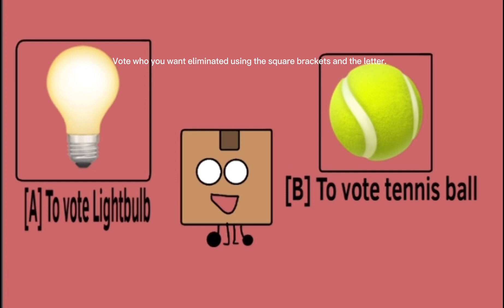BFAL 2b: Boxes And biomes